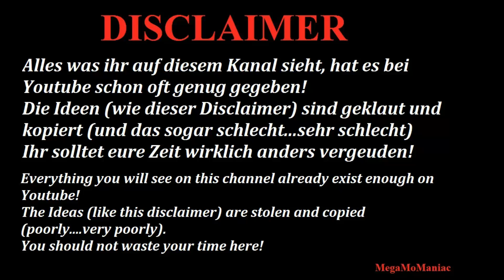WWE 2K23 LA Knight vs Logan Paul WRESTLEMANIA XL